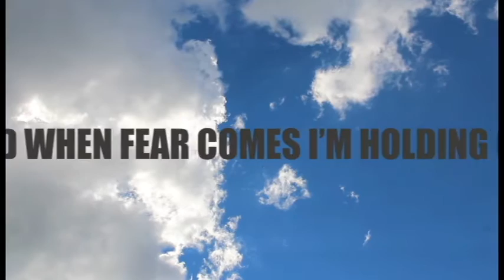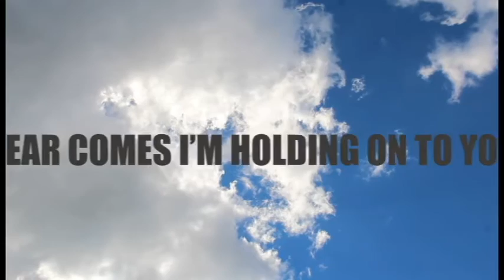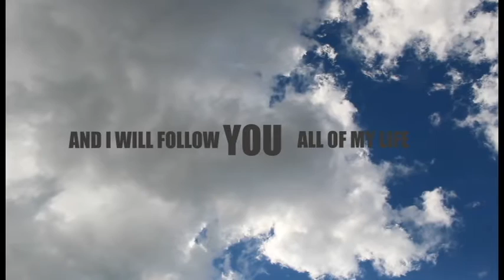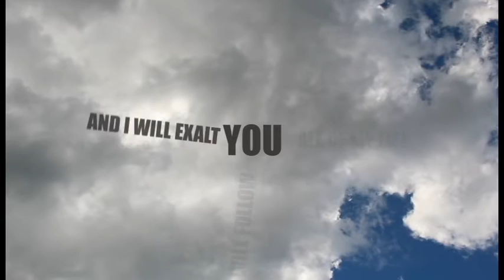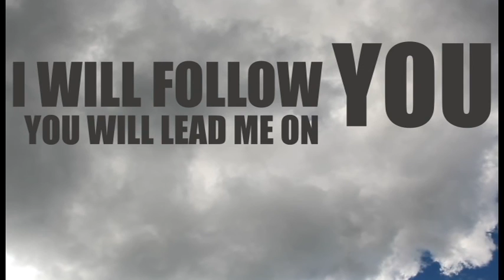Will Follow You - Wandelisse Castillo